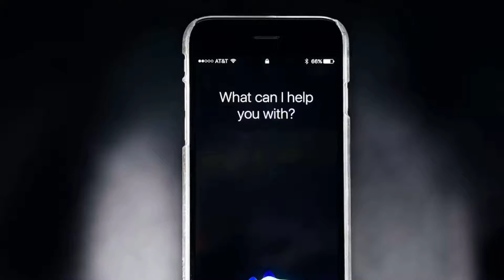IS SIRI GARBAGE? What do you think?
I ramble on to Alexa all of the time and she just gets me! Siri on the other hand, just ignores me...